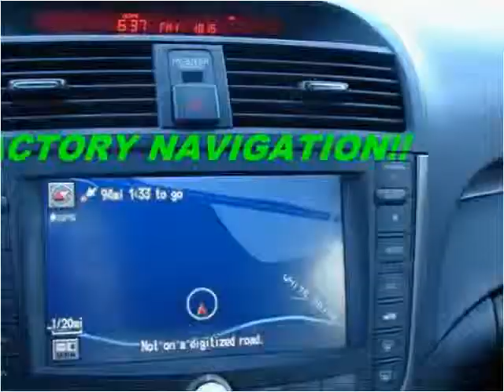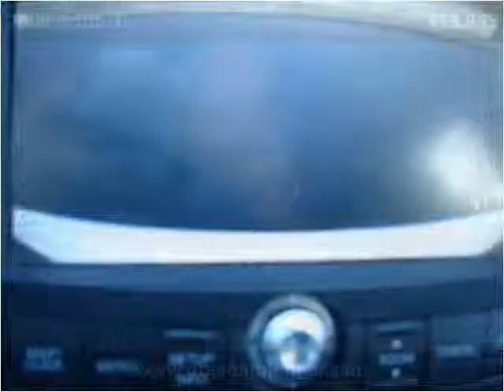2008 Acura TL Used Cars Marlboro NY